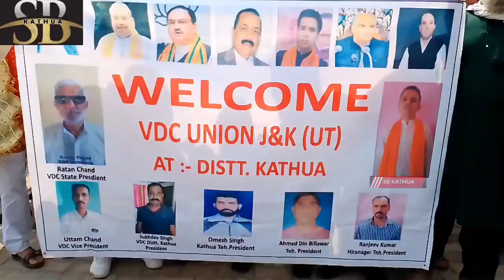गृह मंत्रालय द्वारा जम्मू कश्मीर में विलेज डिफेन्स ग्रुप बहाल किये जाने पर वीडीजी सदस्यों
गृह मंत्रालय द्वारा जम्मू कश्मीर में विलेज डिफेन्स ग्रुप बहाल किये जाने पर वीडीजी सदस्यों ने किया सरकार का धन्यवाद , कठुआ में चड़वाल में आयोजित कार्यक्रम में पहुंचे भाजपा जिला अध्यक्ष गोपाल महाजन ,डीडीसी कर्ण अत्तरी व अभिनंदन शर्मा